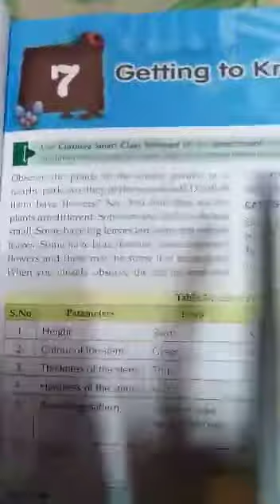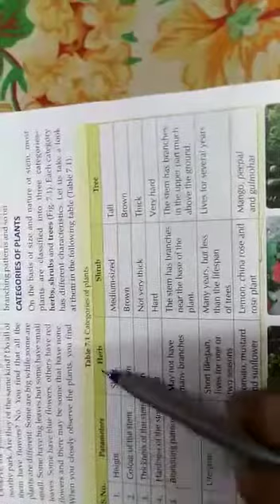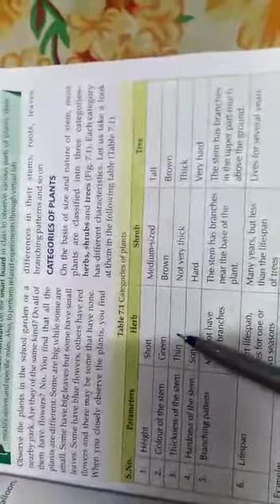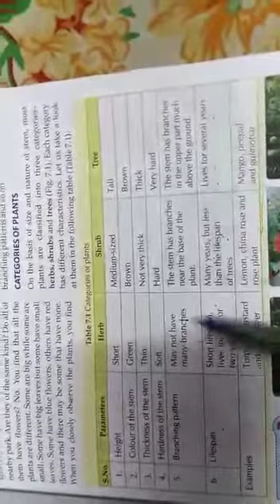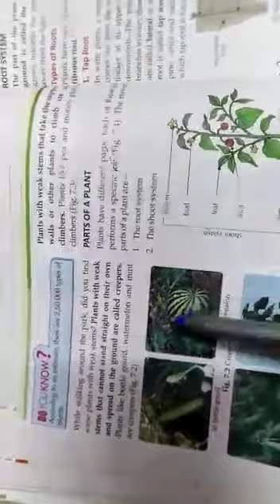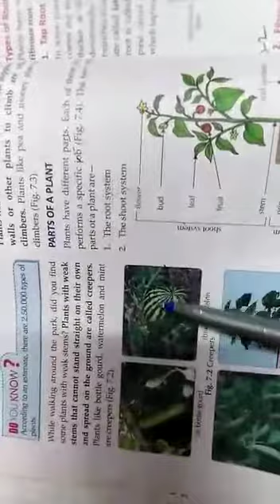Class 6 : Science Chapter 7 - Getting to Know Plants